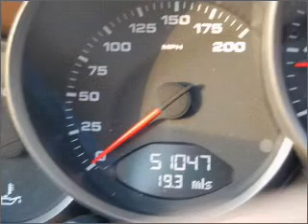2007 Porsche 911 - Miami FL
Year: 2007
Make: Porsche
Model: 911
Trim: Carrera
Engine: 3.6 liter H6 24 valve
Transmission: 7-Speed Manual
Color: Black
Mileage: 51047
Address:
7325 South West 40th Street